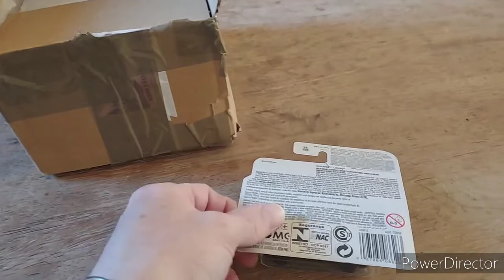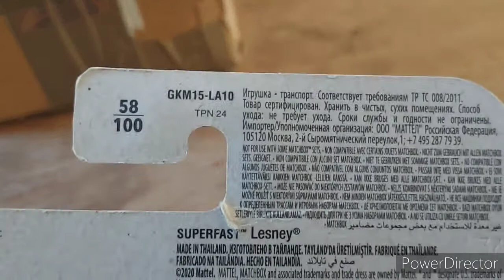Unboxing matchbox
du matchbox et du huilor au programme